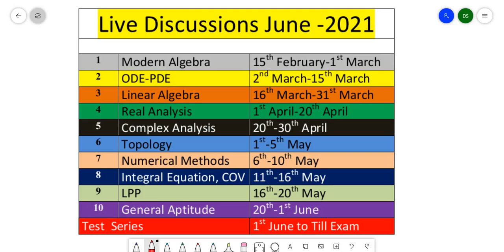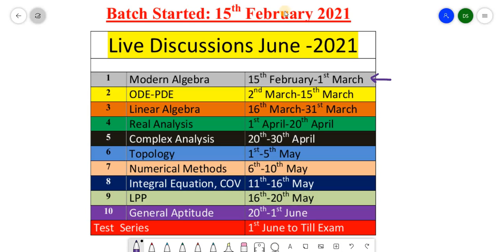June 2021: CSIR NET Mathematics (Lec-01 Modern Algebra, Questions from Live Discussion)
Crash/Full Course for  CSIR-NET June 2021

New Batch Start: From 15th February 2021
Interested candidates can contact :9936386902.

Live lectures + Short tricks for quick solution  + Video lectures + online Tests+ Doubts session

Excellent Educademy
Dr Vivek Kumar Srivastav
(MNNIT Allahabad, IIT Kanpur, IIM Lucknow)